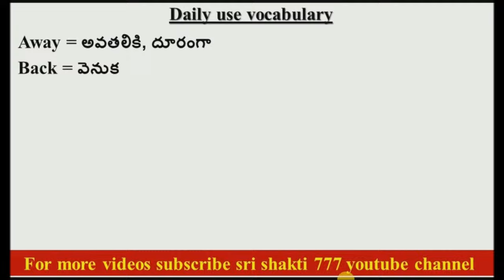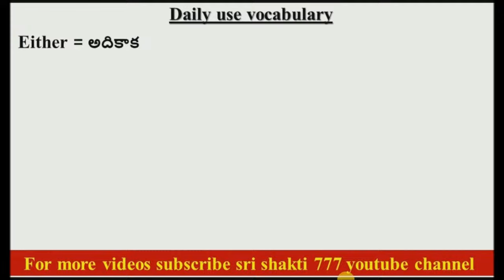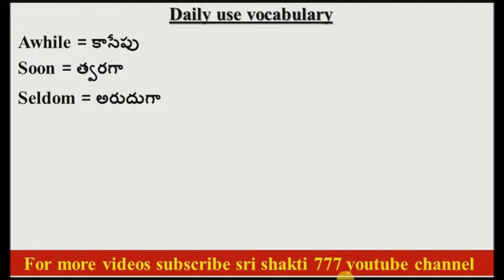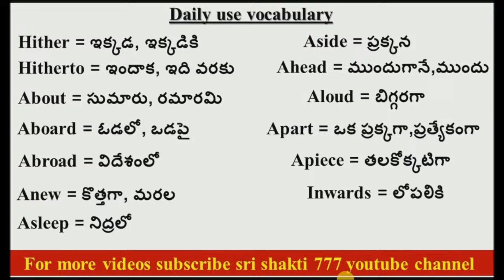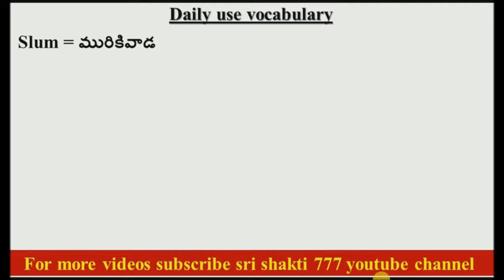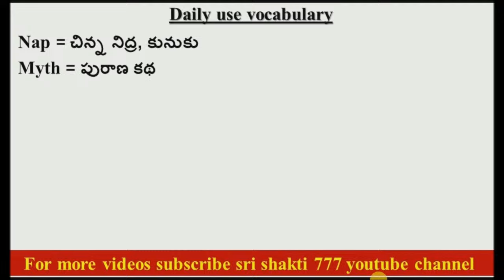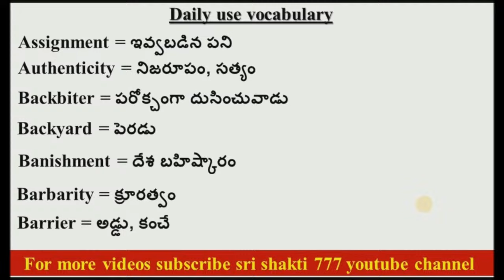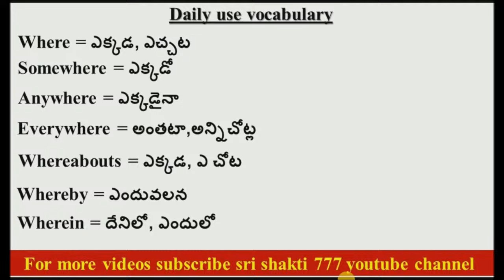Daily Use vocabulary with Telugu meaning